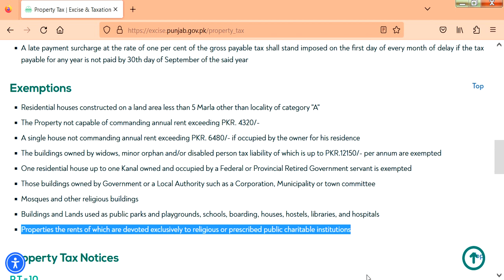Exemptions of property tax | On which People and which properties you have to pay NO Property Tax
I make lectures on Income Tax Ordinance 2001, Labuor Laws, Accounting for B.Com & ACCA, and subjects of BBA, MBA, BSPA & MPA based on my University teaching experience.  My Lectures are also helpful for O Levels, A levels, I.Com, ACCA, CA , ICMA students